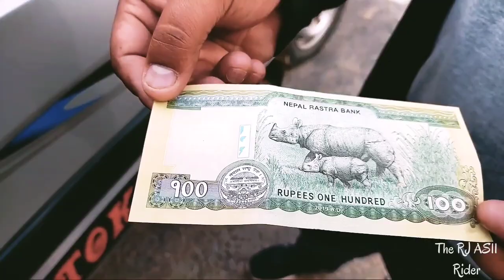MY INTERNATIONAL TRIP NEPAL // THE VIRTUAL // TRAVEL EXPERIENCE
Nepal is aofficially the Federal Democratic Republic of Nepal is a landlocked country in South Asia. It is mainly situated in the Himalayas, but also includes parts of the Indo-Gangetic Plain, bordering Tibet of China to the north, and India in the south, east, and west, while it is narrowly separated from Bangladesh by the Siliguri Corridor, and from Bhutan by the Indian state of Sikkim. Nepal has a diverse geography, including fertile plains, subalpine forested hills, and eight of the world's ten tallest mountains, including Mount Everest, the highest point on Earth. Nepal is a multi-ethnic, multi-lingual, multi-religious and multi-cultural state, with Nepali as the official language. Kathmandu is the nation's capital and the largest city.

Federal Democratic Republic of Nepal
सङ्घीय लोकतान्त्रिक गणतन्त्र नेपाल (Nepali)
Saṅghīya Loktāntrik Gaṇatantra Nepāl
Two united crimson pennants with blue borders, top one containing a stylised symbol for the moon and the bottom one, the sun.
Flag
In the background, blue-white snowy himalayas, green forested hills and yellowish fertile plains from top to bottom; in the foreground, two male and female hands joined and a plain white map of Nepal, supported by a wreath of red rhododendrons, seven on each side, with the flag of Nepal at the crest, and at the bottom, the motto of Nepal in Devanagari script
Emblem
Motto: "Janani Janmabhumishcha Swargadapi Gariyasi (Sanskrit)"
"Mother and Motherland Are Greater Than Heaven"
Anthem: "Sayaun Thunga Phulka"
"Made of Hundreds of Flowers"
Image of a globe centred on Nepal, with Nepal highlighted.
Area controlled by Nepal shown in dark green;
regions claimed but not controlled shown in light green
Capital
and largest city
Kathmandu[1]
28°10′N 84°15′E
Official languages
Nepali[2]
Recognised national languages
All mother-tongues[3][4]

TAG GOES TO NCS MUSIC WORLD